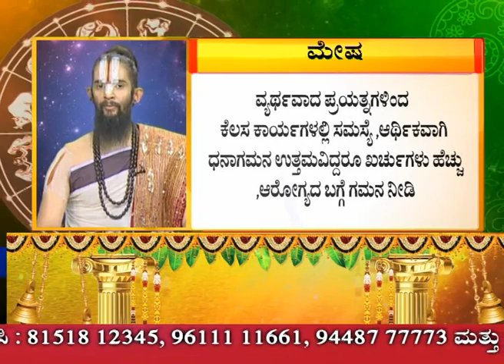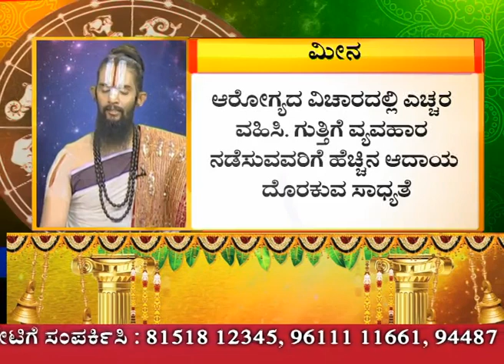11-03-2019,ಯಾವ ರಾಶಿಗೆ ಶುಭ...?ಯಾವ ರಾಶಿಗೆ ಅಶುಭ..?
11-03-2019,ಯಾವ ರಾಶಿಗೆ  ಶುಭ...?ಯಾವ ರಾಶಿಗೆ ಅಶುಭ..?